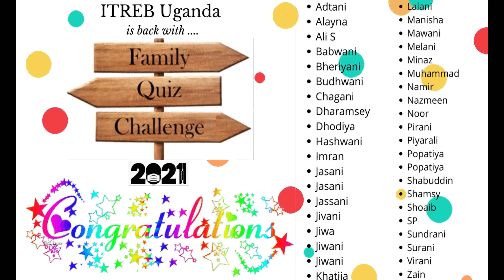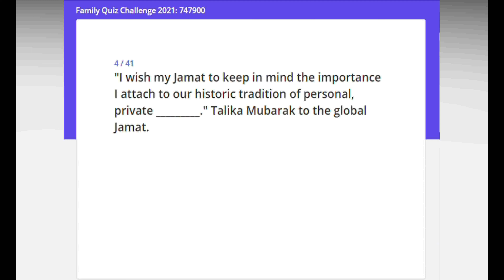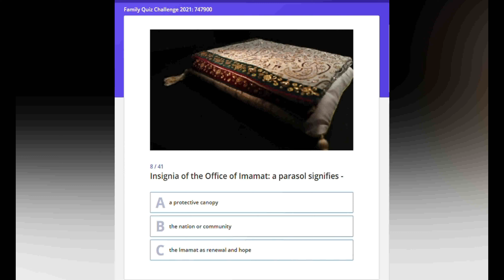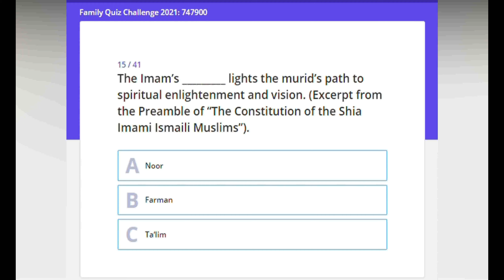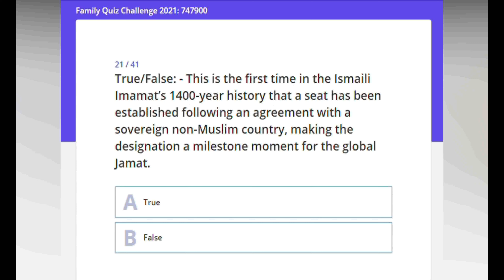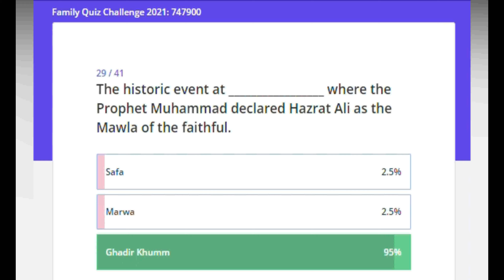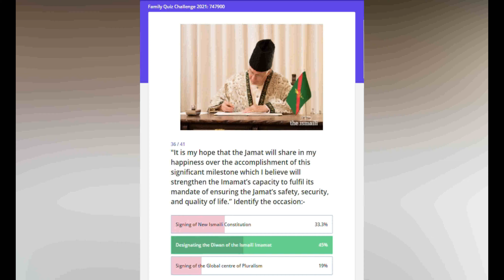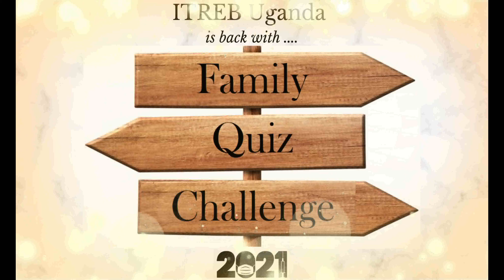Family Quiz Challenge 2021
ITREB Presents